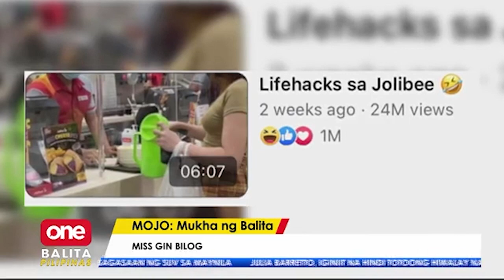Lifehacks ni Miss Gin Bilog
Kilalanin si Miss Gin Bilog at ang kaniyang tips sa pag-shot!

via Kyla Macantan